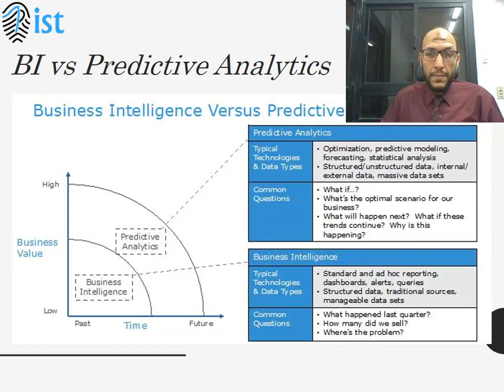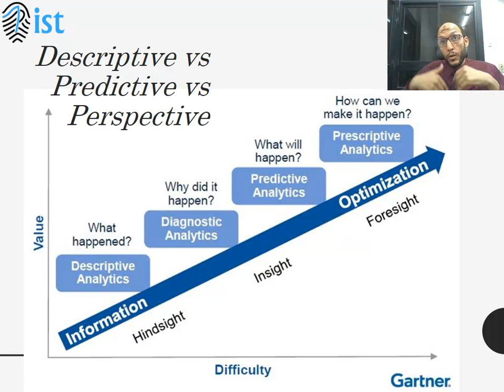5 BI vs Descriptive, Predictive, and Perspective Analytics الأعمال الذكية والتحليلات الوصفية و التو